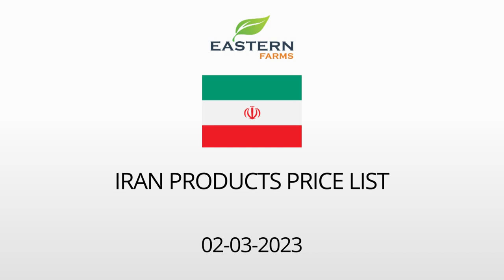IRAN | AL AWEER MARKET DUBAI WHOLESALE PRICE 02-03-2023 | FRUITS & VEGETABLES